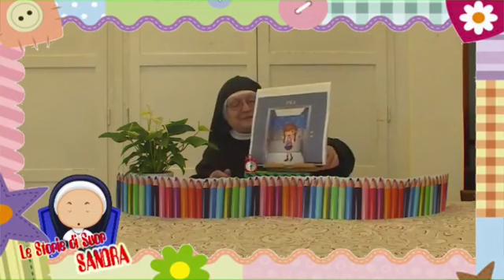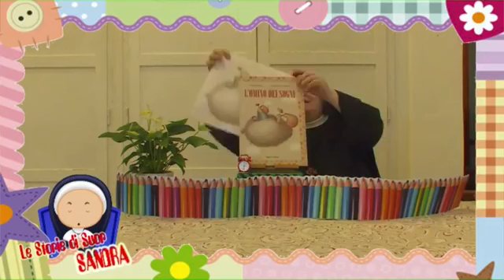Le Storie di Suor Sandra - 14 Maggio 2020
A Tutto Live è una community nata a scopo illustrativo da un idea di Digital Melody Group & Muvi Records.